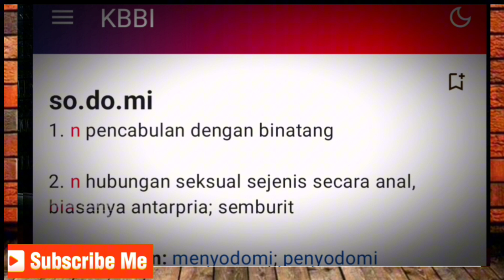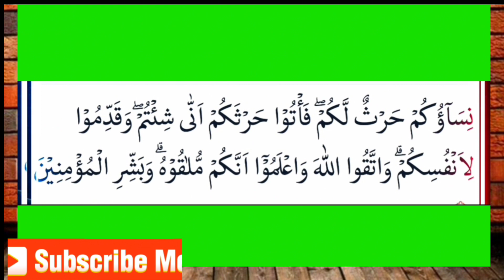Ingin Ngetop.. Hina Al-Qur'an, nanti nangis ditangkap...??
Halo Sahabat,
Saksikan Videonya sampai Tuntas Semoga bermanfaat.

Sumber Video dari :
Tasik Ngaji

Terimakasih,
Babe Lukman HAR